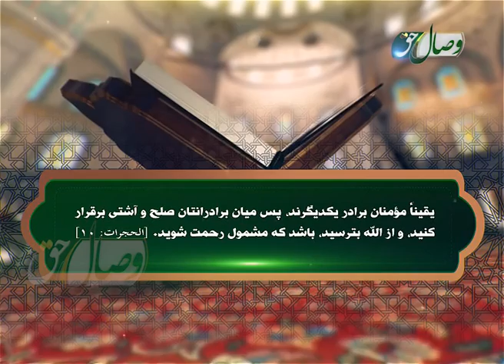مومنان با هم برادرند، 10 - حجرات - МУЪМИНОН БО ҲАМ БАРОДАРАНД - СУРАИ ҲУҶУРОТ ОЯТИ 10